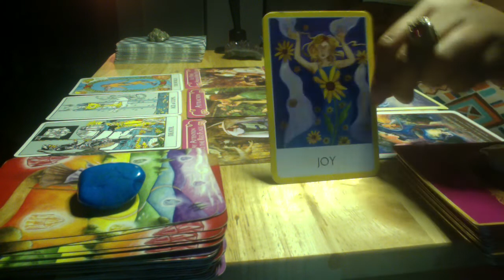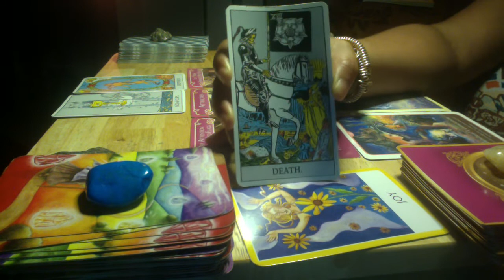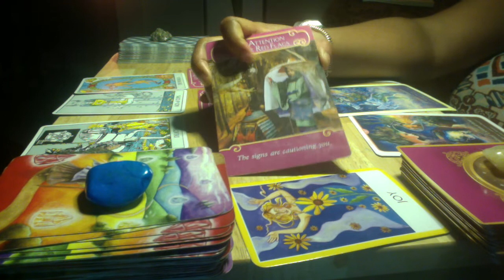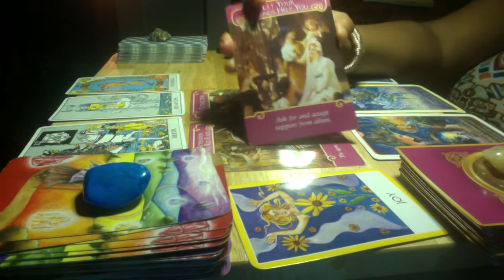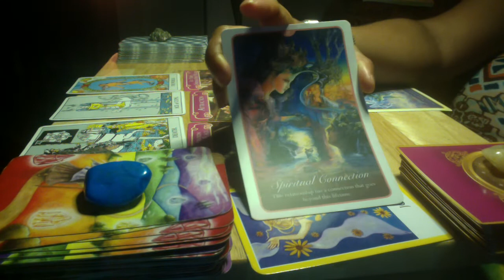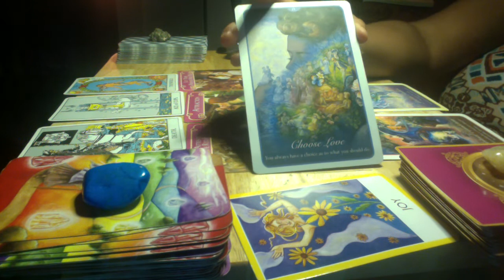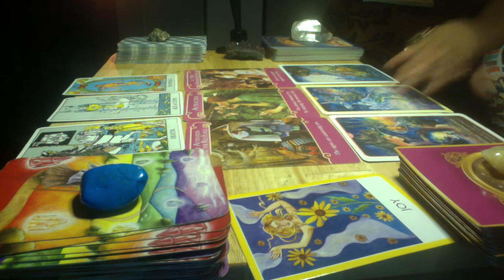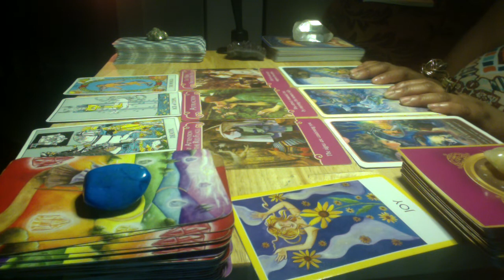LEO❤️JULY LOVE READING❤️ NEXT LEVEL